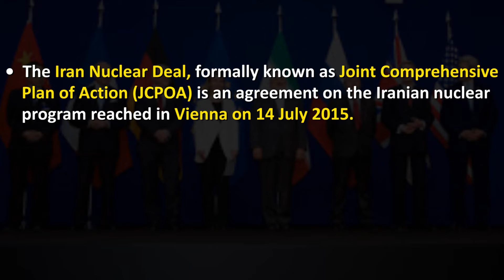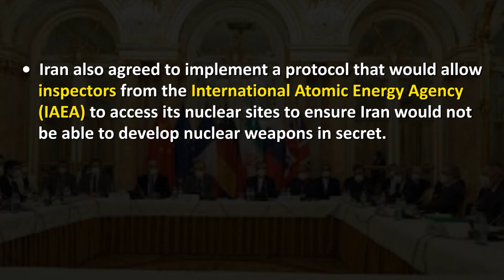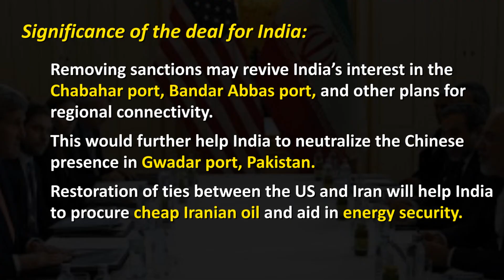Joint Comprehensive Plan of Action (JCPOA) | UPSC CSE CURRENT AFFAIRS | Ekam IAS